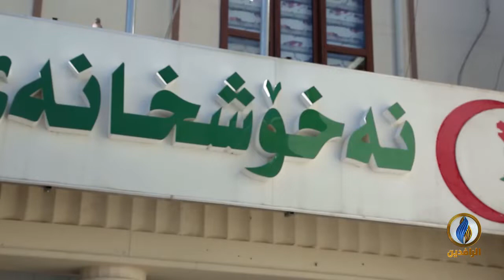تقرير إخباري.. مستشفى هيوا للأمراض السرطانية يكشف عن تسجيل 10 إصابات يوميًا بمرض السرطان